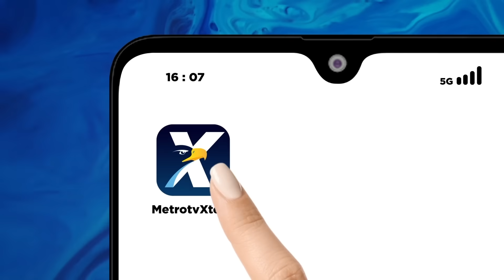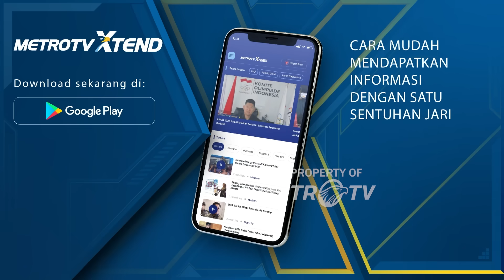Dicecar Oleh Mahasiswa, Begini Jawaban Anies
MetroTV, Bakal Calon Presiden Anies Baswedan memberikan Kuliah Kebangsaan di FISIP Universitas Indonesia.